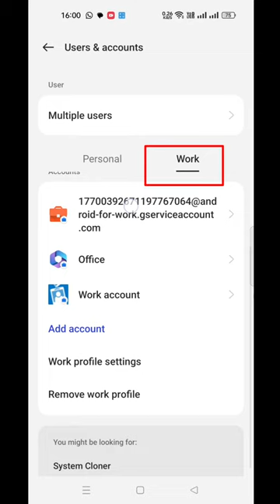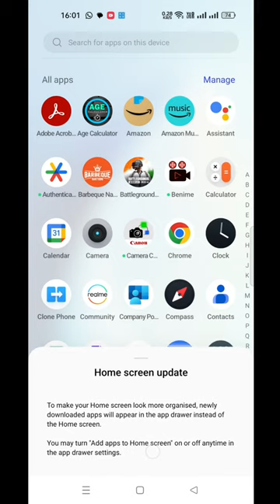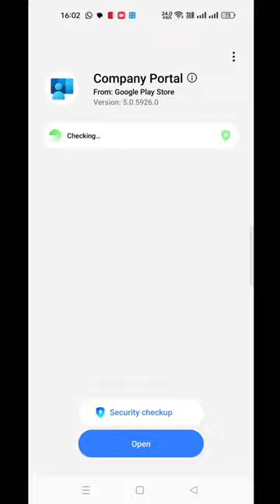How to Uninstall Intune Company Portal | Work Profile ko kaise delete kare